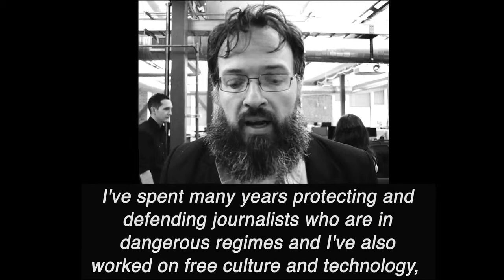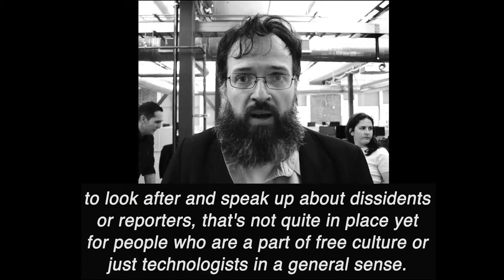A New World Beginning to Emerge: Danny of EFF @ Freebassel Day SF 2013; Pt.1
Danny O'Brien, international director of the Electronic Frontier Foundation discusses his work protecting and defending journalists and free culture advocates. As Bassel's case attests, these fields have recently begun to merge as access to technology and access to information increase their dependence on one another. However, organizations dedicated to protecting technologists and free culture advocates in the same manner as reporters and journalists are not as commonplace.

This interview took place at the Freebassel Day 2013 event organized by Wikimedia Foundation, Electronic Frontier Foundation, and Creative Commons in San Francisco in March 2013.